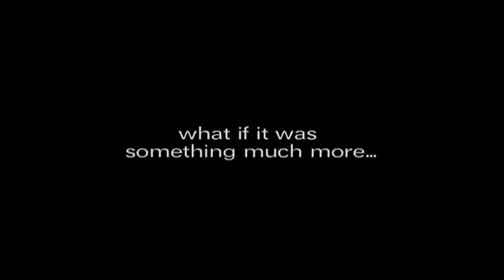Brave New World Trailer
AP English final for Mrs. Jolly at El Diamante High School. Kody Stoebig, Matt Schouten, Josh Pedersen, Christy Harding, Grayson Butcher.